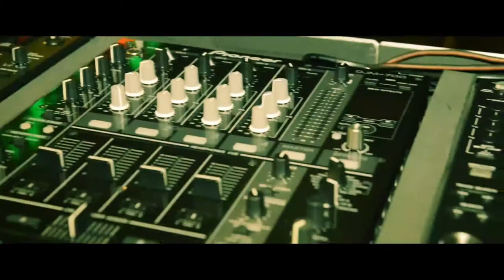Hoian Countdown 2013